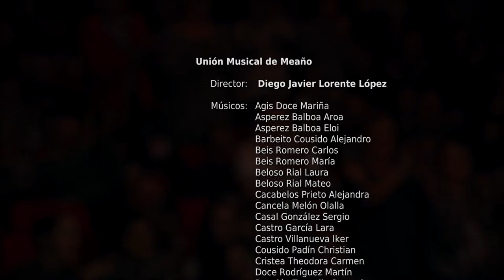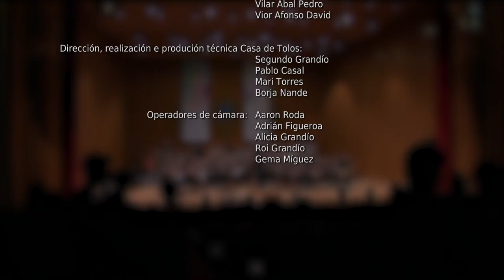Alborada Galega, de Pascual Veiga (instr. de X. L. Represas) (Unión Musical de Meaño)